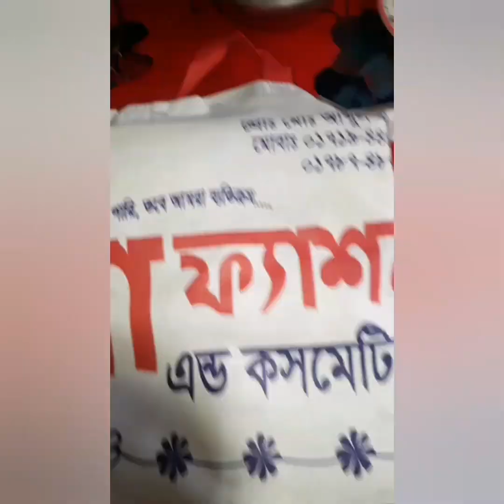বান্ধবির ভাইয়ের ওয়ালিয়াতে গেলাম || Friend er vaiyer walimar vlog //Biyebari_Walima vlog/Soniavlog874